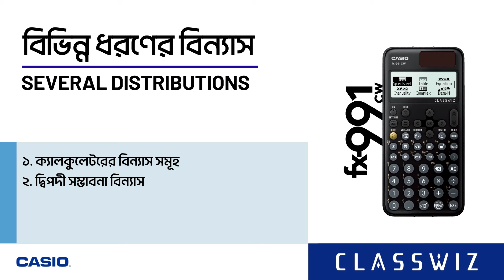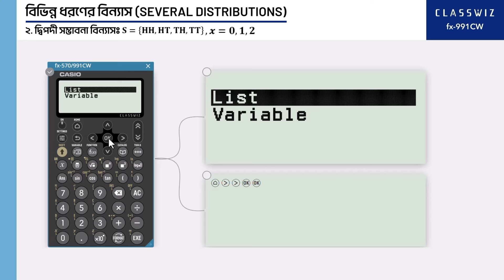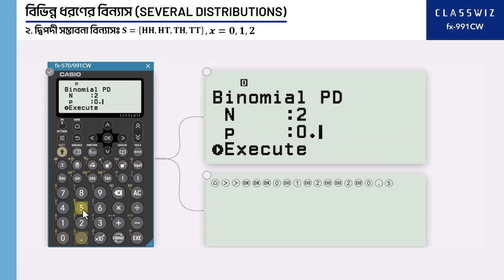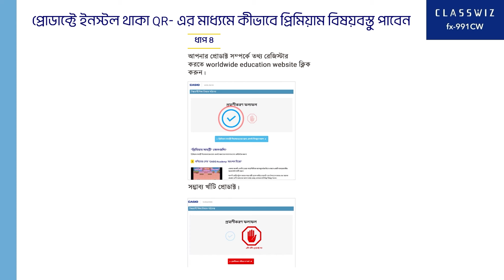ClassWiz CW Series Calculator Tutorial - Several Distributions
"This video shows basic operation of CASIO ClassWiz CW Series for several distributions.
(এই ভিডিওতে বিভিন্ন ধরনের বিন্যাস করার জন্য CASIO ClassWiz CW  সিরিজ ক্যালকুলেটরের মৌলিক অপারেশন দেখানো হয়েছে।)

[Compatible model] fx-991CW

- the latest ClassWiz CW series calculator is beautifully designed for teaching and studying.
- anyone can use it easily.
- added a new app called Mathbox for fun math learning.
- moreover, linkup with ClassPad.net has been done to solve ICT required classes.
- the features of ClassWiz CW series will help to increase students' interest in learning mathematics.

- বর্তমান সময়োপযোগী ClassWiz CW সিরিজের ক্যালকুলেটর শিক্ষা ও অধ্যয়নের জন্য সুন্দরভাবে ডিজাইন করা হয়েছে।
- এটি যে কেউ সহজে ব্যবহার করতে পারবে।
- মজার মজার গণিত শেখার জন্য ম্যাথবক্স নামক নতুন অ্যাপ্লিকেশন সংযুক্ত করা হয়েছে।
- তাছাড়া ICT র প্রয়োজনীয় ক্লাস সমাধান করার লক্ষ্যে ClassPad.net ওয়েবসাইট এর সাথে লিঙ্কআপ করা হয়েছে।
- ClassWiz CW সিরিজের বৈশিষ্ট্যগুলো গণিত শেখার প্রতি শিক্ষার্থীদের কৌতূহলতা বাড়াতে সাহায্য করবে।